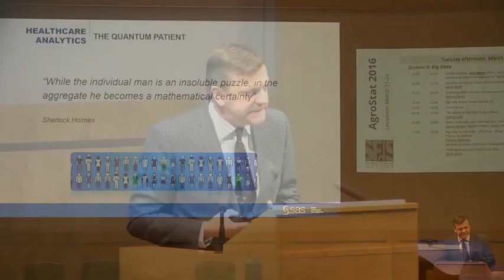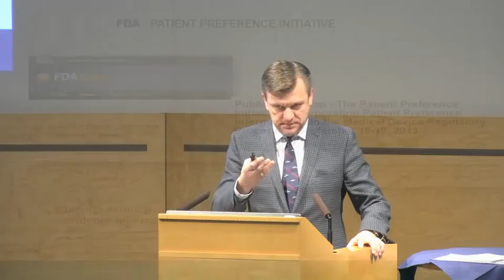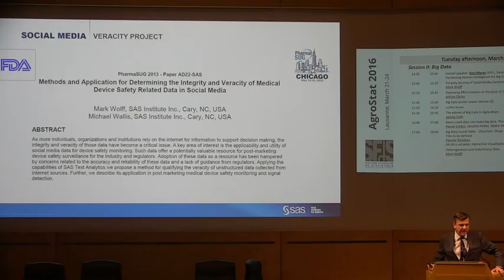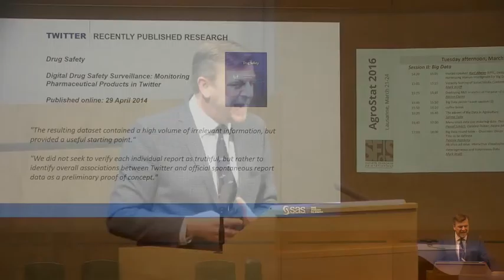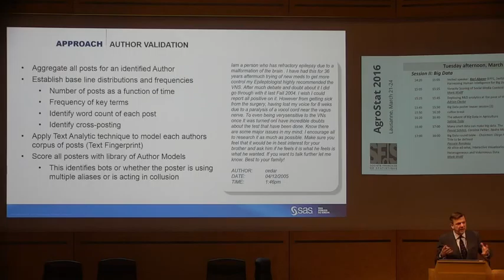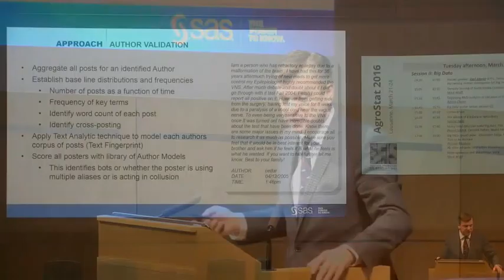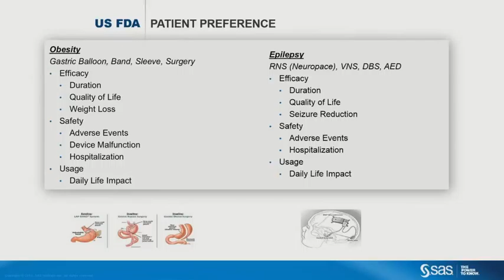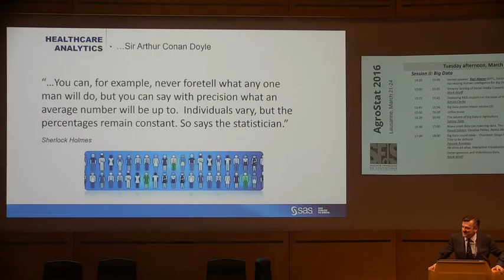Big Data Mark Wolff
Veracity Scoring of Social Media Content (2.O1)